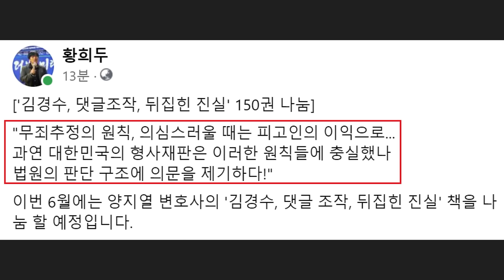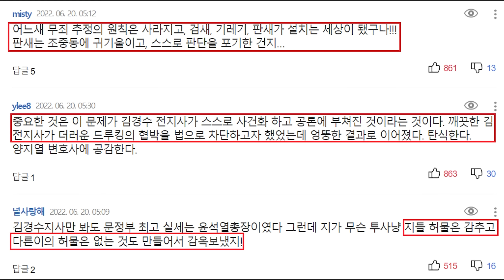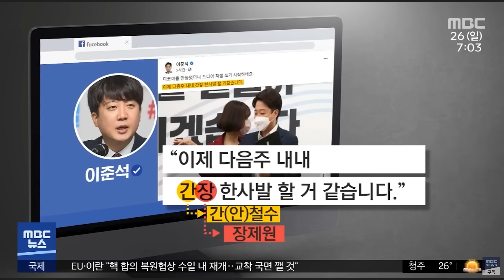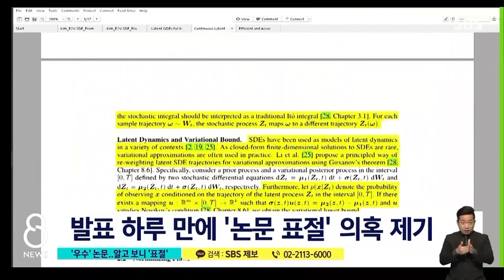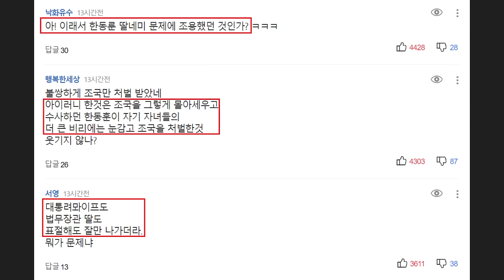논란 키운 한동훈, 뼈 맞았다! 최순실 옥중편지 "한동훈 악랄한 사람, 법무장관 자격 없어" - 서울대 연구팀 표절 논란.. '김경수, 댓글조작, 뒤집힌 진실' 150권 나눔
영상 설명 : 논란키운 한동훈 뼈 때린 최순실 옥중편지, 서울대 연구팀 표절 논란, 김경수 댓글조작 뒤집힌진실 책 150권 나눔 등을 요약해봤습니다.

세계일보 - 최순실, 옥중편지서 "한동훈 악랄한 사람, 법무 장관 자격 없어"

2016년 불거진 박근혜 정부의 국정농단 사건으로 징역 18년이 확정돼 수감 중인 ‘비선 실세’ 최서원(개명 전 최순실)씨가 지인에게 보낸 옥중편지가 공개됐다. 최씨는 이 편지에서 국정농단을 수사한 한동훈 법무부 장관을 ‘악랄한 사람’이라 칭하며 비판했다.
25일 SBS 등에 따르면 최씨는 지난 4월17일 지인에게 보낸 편지를 통해 검사장이었던 한 장관이 법무부 장관 후보자로 지명된 것을 두고 “특검팀에 있던 악랄하고 악독한 사람이 어찌 나라의 법을 주무르는 수장이 될 수 있냐”고 적었다.

최씨는 “한 후보자가 우리나라 제일의 검사일진 모르나 죄를 만들기 위해 증거를 옭아매는 사람”이라며 “국민을 보호하는 법무장관으로서 자격이 없다”고 했다.

당시 ‘국정농단 특검팀’에 있던 다른 검사를 가리키며 “박근혜 대통령에게 했던 모든 일을 실토하지 않으면 삼족이 멸함을 당할 것이라고 압박했다”고 주장했다.

특검팀의 또 다른 검사를 놓고는 “강압적인 수사를 해 묵비권을 행사했다”면서 “그런 검사들의 측근인 한 후보자가 법무부 장관직에 내정된 것이 소름끼친다”고 했다.

이어 “통합과 화합보다는 정쟁과 수사정국으로 휩싸일 거라는 생각이 든다”면서 “특검팀의 재부활은 결코 국민 화합에 도움이 되지 않는다고 생각한다”고 지적했다.

또 “상식과 정의가 통하는 나라가 되길 바란다”고 덧붙였다.

한 장관은 박근혜 전 대통령 탄핵 정국 당시 윤석열 대통령과 함께 특검 수사 4팀에 합류한 바 있다.

당시 한 장관은 최씨와 관련해 태블릿, 삼성 뇌물 문제 등 진위 논란이 일고 있는 문제를 수사했다.

최씨는 2020년 6월 대법원에서 직권남용권리행사방해 등 혐의로 징역 18년과 벌금 200억원, 추징금 63억 3676만원을 확정 받고 복역 중이다.

['김경수, 댓글조작, 뒤집힌 진실' 150권 나눔]

"무죄추정의 원칙, 의심스러울 때는 피고인의 이익으로...
과연 대한민국의 형사재판은 이러한 원칙들에 충실했나
법원의 판단 구조에 의문을 제기하다!"

이번 6월에는 양지열 변호사의 '김경수, 댓글 조작, 뒤집힌 진실' 책을 나눔 할 예정입니다.

이 책에는 대법원 판결로 법적으로는 더 이상 다툴 수 없는 김경수 전 지사의
의혹에 관해 국민들에게 다시 묻는 내용들이 담겨있습니다.

책을 통해 "김경수는 무죄다"라는 확신을 말하려는 게 아닌
"의심할 여지 없이 유죄로 보기는 어렵지 않겠냐"라는 합리적 의심을 제기하고 있습니다.

김경수 개인의 문제가 아니라, 국민 누구라도 형사 재판에서 겪을 수 있는 과정이라는 사실도 강조하고 있는데요.

많은 분들이 현재 사법 시스템의 문제점과 사법 개혁의 필요성을 돌아볼 수 있는 계기가 될 거라 생각합니다.

'총 150권'을 나눔하겠습니다.

오늘 (일) 오후 2시, 메디치미디어 유튜브 채널에서 저자 양지열 변호사, 김성회 소장, 이탄희 의원이 북토크를 진행한다고 하니 많은 시청 바랍니다.

더팩트 - 김경수는 '확실히' 유죄인가..한 변호사의 외로운 질문

[더팩트ㅣ장우성 기자] 대법원 확정 판결까지 난 사건에 토를 달면 '대법원도 부정하느냐'는 반박이 돌아올 법하다. 양지열 변호사도 책을 쓰면서 의식하지 않았을까. 더팩트가 인터뷰에서 가장 먼저 던진 질문이다.
"부정한다기보다는 아쉽다는 거죠. 뭐가 다르냐고 할 수 있지만. 이렇게 결론이 나올 수 밖에 없었던 이유를 찾아보고 싶었습니다."

'김경수, 댓글조작, 뒤집힌 진실' 300쪽 남짓한 책에는 '드루킹 댓글조작 공모 의혹'으로 김경수 전 경남도지사에게 징역 2년을 선고한 판결문 분석과 함께 그의 변론을 맡았던 세 변호사의 실명 인터뷰가 담겼다.

책에 담긴 양 변호사의 목소리는 격앙되지 않았다. 인터뷰나 평소 방송 때처럼 오히려 차분하다. 적어도 정치적이지 않다. 무조건 판결이 잘못됐다고, 김경수 전 지사는 결백하다고 강변하지 않는다.

"제 주관적 관점을 배제하더라도 전직 기자이자 법률가로서 여전히 의문인 대목이 있어요. 민사재판과 달리 형벌을 내리는 형사재판은 완전하지는 않아도 70~80%는 고개를 끄덕일 수 있는 판결이 나와야한다고 생각해요. 제가 꼭 옳다는 게 아니라 여러분은 납득이 가시는지 묻고 싶었어요."

사법부가 김 전 지사의 유죄를 인정한 이유는 크게 두가지다. 문제의 2016년 11월9일. '드루킹' 김동원 씨가 이끌었던 경제적공진화모임(경공모)의 파주 사무실에서 댓글순위 조작프로그램인 '캥크랩' 시연회가 열렸다고 인정한 것이다. 근거는 프로그램 개발자 A씨의 네이버 로그기록이었다. 또 하나는 주로 김동원 씨가 김 전 지사에게 전달한 텔레그램 메시지다. 여기엔 정치권 정세 등이 뼈대인 온라인 정보보고와 김씨가 작업한 포털 기사의 URL주소가 담겼다. 정보보고에는 '킹크랩'도 언급됐다.

양 변호사는 두가지 증거를 볼 때 "유죄 의심이 가는 것은 맞다"고 동의한다. 하지만 그만큼 유죄가 아닐 가능성도 적지않다고 반박한다. 이럴 때 '의심스러우면 피고인의 이익으로'라는 형사사법의 대원칙이 왜 적용되지 않았는지를 묻는다.

이 사건의 '스모킹건'인 로그기록을 놓고 법정에서 주장은 엇갈렸다. 특검은 김동원 씨와 개발자의 진술을 근거로 16분가량되는 로그기록을 볼 때 시연용이 틀림없다고 주장했다. 단순 테스트라면 누가 16분씩이나 하겠느냐는 논리도 덧붙였다. 반대로 김 전 지사 측은 댓글 순위 조작 과정은 간단한데 시연회를 했다면 그정도나 시간이 걸릴리가 있느냐고 맞섰다. 김씨와 A씨의 진술에 따르면 김 전 지사가 시연회 내내 질문은커녕 말 한 마디도 하지 않았다는 것도 이상했다. 이 때문에 객관적인 전문가에게 로그기록 분석을 맡기자고 요청했지만 재판부는 받아들이지 않았다. 양변호사가 가장 아쉬워 하는 대목이다.

"재판부 논리는 전문가에 맡기지 않아도 결론이 뻔하다는 건데 아니죠. 피고인 입장에서는 뒤집을 수도 있는 상황인데요. (김 전 지사에게 적대적인) 드루킹과 킹크랩 개발자의 말만 믿어준 거죠. 그들의 진술도 일관성이 없었어요. 객관적 디지털 증거를 진술에 의존해 판단했습니다. 재판 일정 지연 우려도 전문가 검증을 받지않은 한 이유였는데 감옥에 갈 수도 있는 피고인 입장에서는 이해할 수 없는 일이죠."

텔레그램 메시지도 다른 맥락으로 해석할 수 있다고 본다. 일단 김 전 지사는 하루에 수백통의 메시지를 받는 처지에서 드루킹의 메시지 역시 확인만 했을 뿐 제대로 읽어보지 않았다는 입장이다. 실제 김 전 지사가 답 메시지를 보낸 적도 드물었다. 정보보고도 조악한 내용이 많았다.

양 변호사는 "절대적으로 제 말이 옳다는 게 아니라 특검의 주장 역시 절대 옳다는 보장이 없다는 것"이라며 "특검과 김 전 지사의 주장이 뭐가 그렇게 차이가 났는지 모르겠다. 재판부는 의심스러우면 피고인의 이익에 따랐어야 한다"고 말했다.

그러면서 희생양을 찾기보다 구조에 눈을 돌린다. '백 명의 죄인을 놓치더라도 한 명의 억울한 사람을 만들지 말라'는 금언보다는 '죄인을 놓치면 안 된다'는 '유죄 추정의 원칙'에 더 기울 수밖에 없는 근본적 문제를 짚는다.

판사수의 절대 부족도 이유다. 법원행정처에 따르면 2019년 기준 판사 1인당 사건은 464건이다. 한국과 사법시스템이 비슷한 것으로 알려진 독일의 5배 수준이다. 사건을 면밀히 들여다보기 보다는 검찰의 공소장을 얼개로 판단하기 쉬운 한계가 있다. 기본적으로 검찰을 신뢰하는 법원 문화도 한 몫한다. 양 변호사는 "한국 검찰은 법조 엘리트들로 구성되면서 준사법기관으로 규정된다. 검찰은 사명감으로 일하지만 변호사는 대가를 받고 일하는 존재로 보는 인식도 깔려있다"며 "검찰이든 법원이든 법전에 쓰인 범죄에 해당하는지만 초점을 맞춰 법의 형식논리에 사로잡힐 뿐 개별 사건의 특성을 깊게 들여다보지 않는다"고 했다. 수사권의 남용 여지, 판·검사들의 과잉된 정의감 등도 작용한다.

이같은 양 변호사의 주장에도 김 전 지사 사건의 결론이 바뀔 확률은 사실상 '제로'다. 자신도 진실은 알 수 없고 반전은 기대하기 어렵다는 사실을 인정한다. 다만 유죄의 결정적 증거가 된 네이버 로그기록의 전문가 감정은 아직도 미련이 남는다.
"로그기록이 2심 후반부가 돼서야 법정에 제출됐어요. 구제는 받지 못 하더라도 객관적 기관이 검증할 수 있는 기회가 있으면 좋겠습니다. 물론 사법 절차상 불가능한 일이지만 궁금하네요. 김 전 지사 측이 독자적으로 감정을 맡긴 결과는 이 로그기록을 시연용의 증거로 볼 수 없다고 나왔거든요."

바쁜 스케줄을 쪼개 책까지 펴낸 양 변호사지만 사실 김 전 지사와는 모르는 사이다. 방송사에서 한두 번 마주친 정도다. 다만 집필 과정에서 수감 중인 김 전 지사와 간접적으로 간단한 소통을 하면서 느낀 점은 있다. 출간 계획을 알리자 김 전 지사가 A4 4장 분량의 의견을 전해왔다고 한다. 옥중에서 스크랩한 사법개혁 주제 기사 내용이 대부분이었다. 판결이 억울하다거나 힘들다는 말을 한 마디 할 법도 한데 전혀 없었다.

어렵게 인터뷰한 김 전 지사 변호인들도 양 변호사에게 인상을 남겼다. 변호인은 자신의 의뢰인이 진실을 이야기하고 있는지 알 수 있는 사람들이다.

"일반인들은 잘 모르시지만 변호사가 의뢰인을 자백시키는 경우도 많습니다. 이렇게 해봤자 소용없다고요. 하지만 김 전 지사 변호인들은 지금도 굉장히 안타까워하고 있었어요."